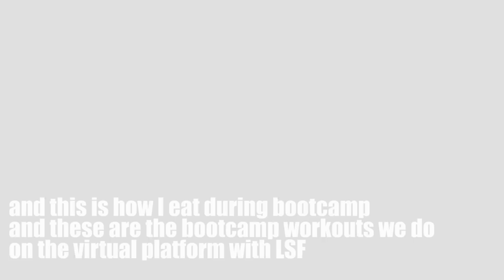What I Eat In A Day - During Bootcamp!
My day in meals usually looks like this during bootcamp. 4-5 meals with a few snack in between, lean clean and green and also make them fresh and funs. Send me your meal ideas, I'm fresh out for next week! Please and thank you, xoxo- Jess

14622 Ventura Blvd. # 812